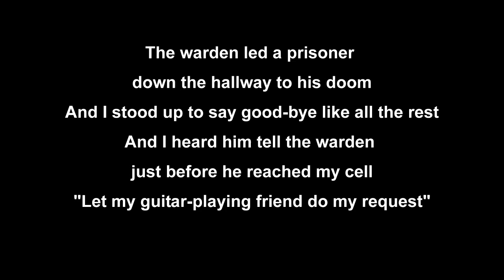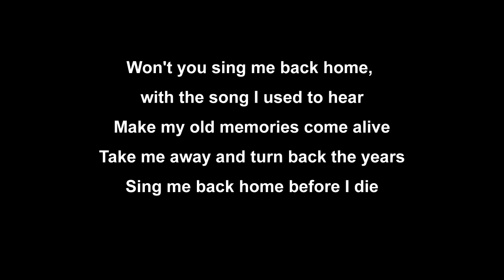Merle Haggard Sing Me Back Home Cover